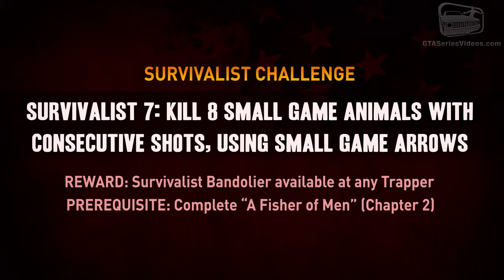Red Dead Redemption 2 Survivalist Challenge #7 Guide - Kill 8 animals using Small Game Arrows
Red Dead Redemption 2 - Survivalist Challenge Walkthrough \ Guide - Survivalist 7: Kill 8 small game animals with consecutive shots, using Small Game Arrows